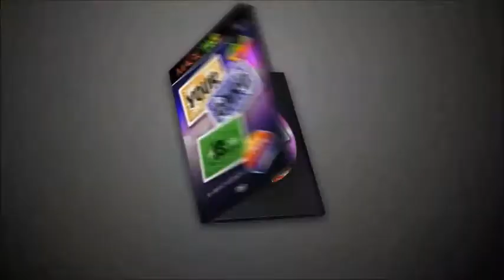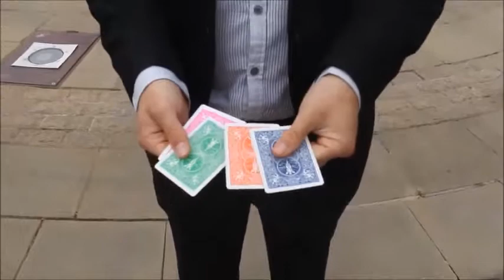Your Card IS @VanishingRabbit com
Your Card Is by Grant Maidment and Magic Tao @VanishingRabbit.com